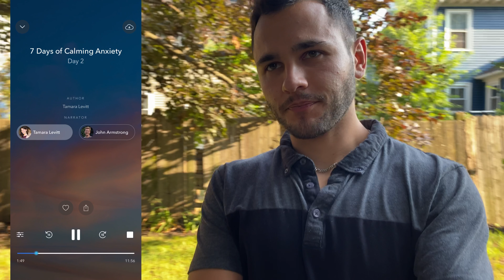Calm App VLOG | Day 2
Day #2 of handling anxiety through mindfulness and meditation practices with the Calm app. The voice is soothing and the app seems to be packed with a lot of useful features. I really enjoyed the music to go to sleep to last night. Excited to see what the rest of the week holds.